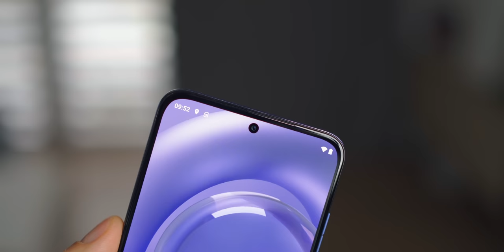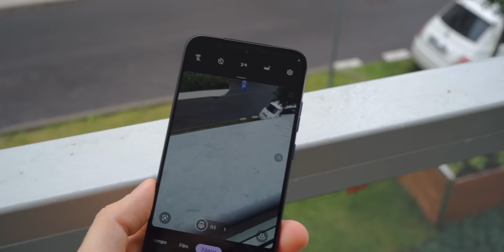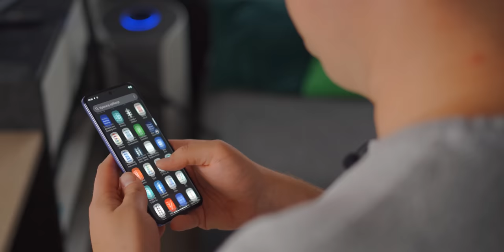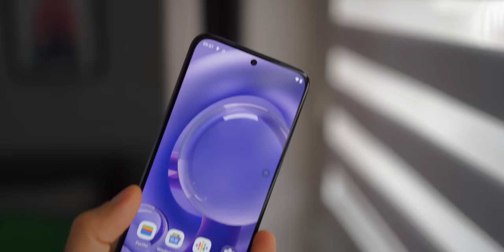Nowa Motka - lepsza i tańsza od Nothing Phone'a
Motorole edge 30 neo to smartfon, który nie zachwycił mnie na papierze specyfikacją, ale na żywo okazał się dużo lepszy niż sądziłem. Podobnie miałem z Nothing Phone, ale nowa Motorola jest od niego jeszcze lepsza.

0:00 Wstęp
0:44 Pudełko
1:18 Design
3:20 Specyfikacja
7:16 Aparat
8:36 Podsumowanie